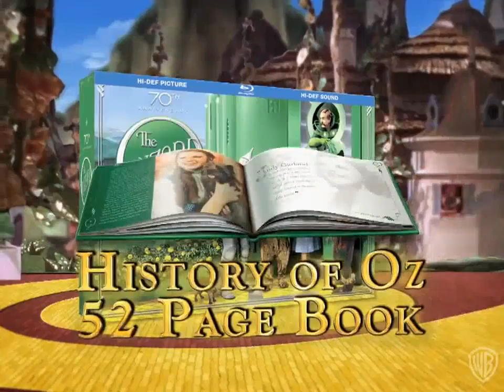'The Wizard of Oz' Blu-ray Trailer (HD). 70th Anniversary.avi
Trailer O Magico de Oz